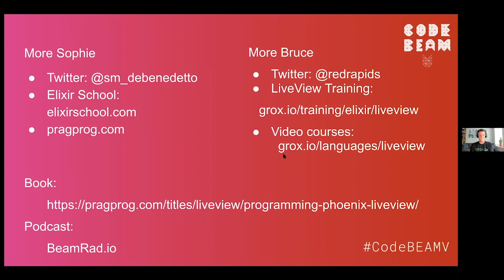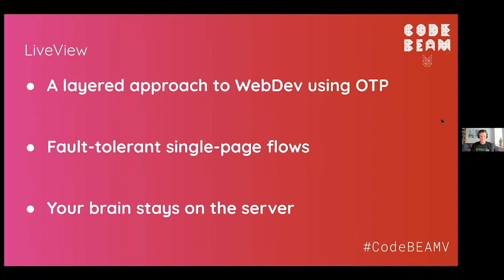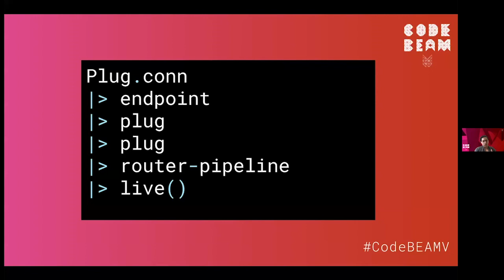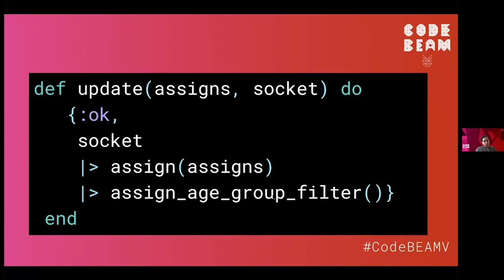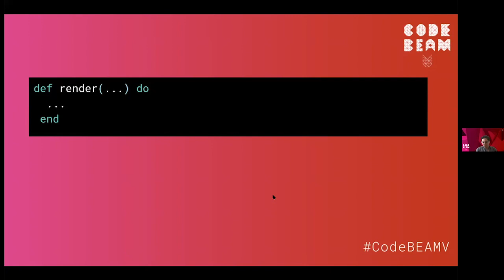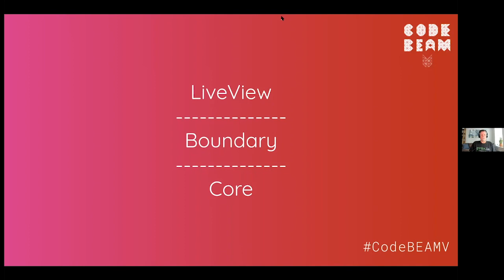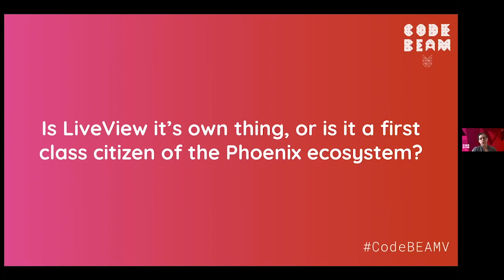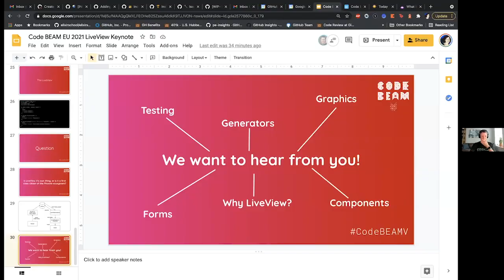Keynote: Fireside Chat on LiveView, (...) - Sophie DeBenedetto & Bruce Tate | Code BEAM V Europe 21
Fireside Chat on LiveView, the Future of Phoenix Web Development | Sophie DeBenedetto -Senior Engineer at Github and Co-author of Programming Phoenix LiveView & Bruce Tate - Author, editor, founder of grox.io

ABSTRACT
Join Bruce Tate and Sophie DeBenedetto, authors of Programming Phoenix LiveView, for a fireside chat on LiveView and its impact on the future of web development.

LiveView will change the way you develop single-page apps and increase Elixir and Phoenix adoption. It gives teams the ability to move fast while focusing brain power purely on the server-side, using the power of Elixir and Phoenix to support fault-tolerant single-page flows.

Bruce and Sophie will talk about some of the basic building blocks that make LiveView so powerful, including discussions of how LiveView lets you build complex interactive flows without writing any JavaScript, how this differs from traditional SPA development, what it's like to test LiveView, what the Surface component library brings to the table, and how you can design a beautiful, layered UI with one simple pattern.

This chat will be an interactive conversation not only between Sophie and Bruce, but also with you, the audience. Bring your LiveView questions so we can have a lively discussion about what LiveView brings to web development, and where it needs to go next.